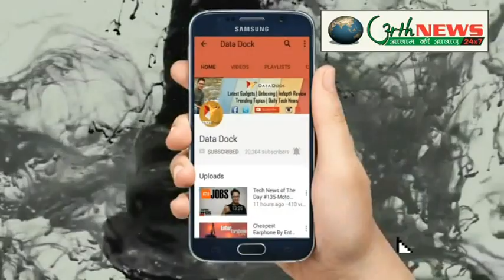करतार सिंह बघेल के पुत्र अर्थ के जन्मदिन पर सुन्दरकांड पाठ व कथा का आयोजन13/06/2017(करतार सिंह बघेल)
हनुमान जी कलयुग में जीवित देवता के रूप में माने जाते हैं। हिंदू धर्म ग्रंथों के अनुसार हनुमान जी एकमात्र ऐसे देवता हैं, जो सशरीर इस पृथ्वी पर विचरण करते हैं, और अपने भक्तों की हर मनोकामना पूरी करते हैं। मान्यता है कि हनुमान जी का जन्म मंगलवार को हुआ था। इसीलिए मंगलवार के दिन उनकी पूजा का विशेष महत्व है। इसके अतिरिक्त शनिवार को भी हनुमान पूजा का विधान है। हनुमान जी को प्रसन्न करना बहुत सरल है।